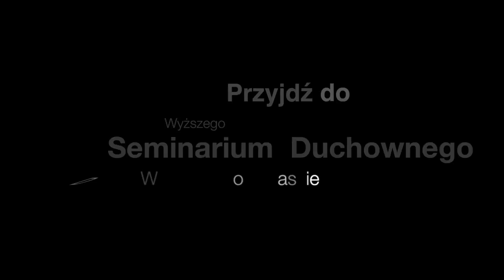Czy seminarium to miejsce dla Ciebie?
Zastanawiasz się nad służbą Bogu i ludziom  jako kapłan w diecezji Warszawsko-Praskiej? Abp Henryk Hoser SAC oraz władze i alumni Wyższego Seminarium Duchownego diecezji Warszawsko-Praskiej zapraszają kandydatów na studia!

Kapłaństwo jest służbą Bogu i ludziom. Jeśli odczuwasz głos Boży przynaglający Cię do podjęcia tej drogi, możesz na niego odpowiedzieć na wiele sposobów: jeśli nie jesteś jeszcze pewien, czy kapłaństwo jest Twoją drogą, ale poważnie o niej myślisz, możesz umówić się na rozmowę z przełożonym lub ojcem duchownym seminarium, aby postarać się rozwiać swoje wątpliwości. Dla wielu jest to pierwszy krok, aby zrobić coś w tym kierunku i odpowiedzieć sobie pełniej na pytanie czy jest to moja droga życiowa.

Jeśli już rozeznałeś, że chcesz odpowiedzieć na powołanie i chcesz to uczynić jako przyszły kapłan diecezji Warszawsko-Praskiej, zapraszamy do umówienia się na rozmowę kwalifikacyjną, podczas której możesz złożyć dokumenty niezbędne do przyjęcia do Seminarium.